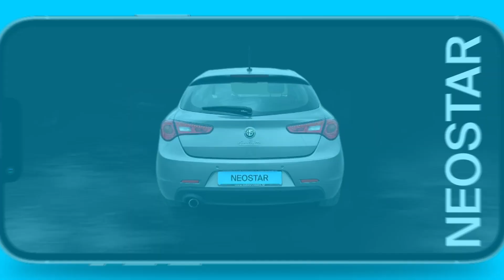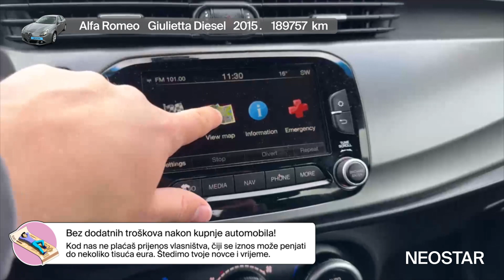Auto kojeg voli svaki džep-Alfa Romeo (I)-Alfa Romeo Giulietta 16 JTD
Zanima te ovaj autombil? Pronađi ga na